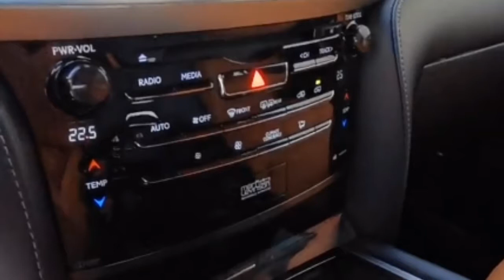Lexus LX 570 2020 review